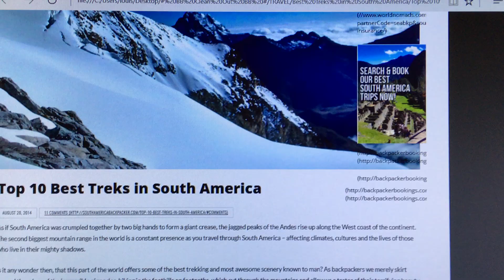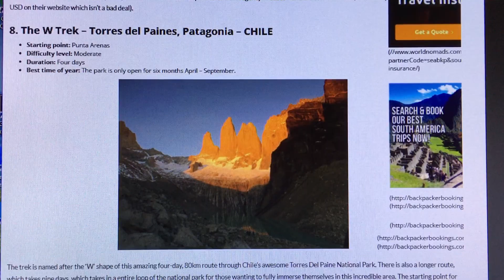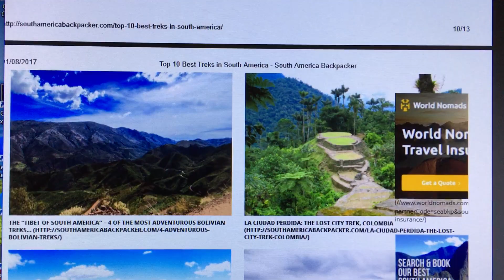Best Treks in South America